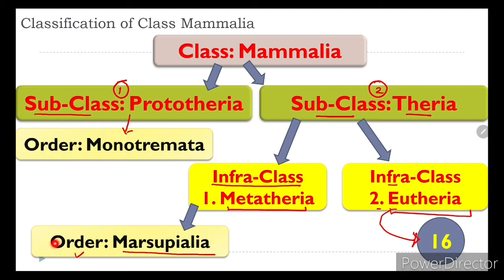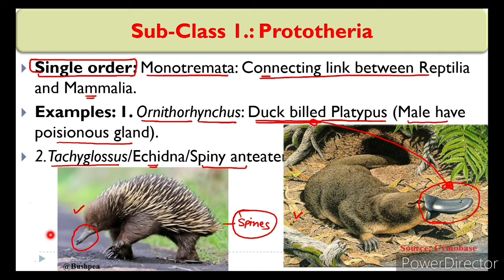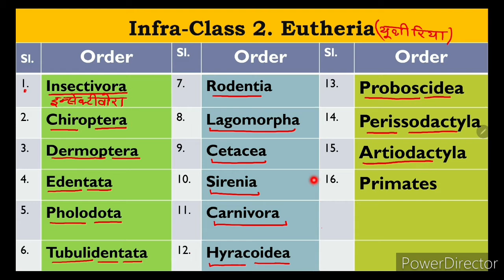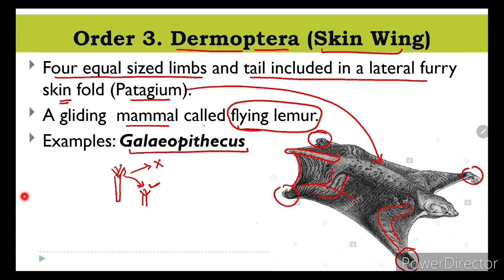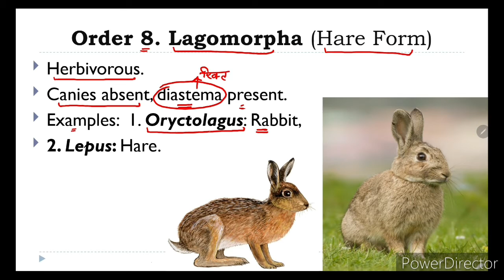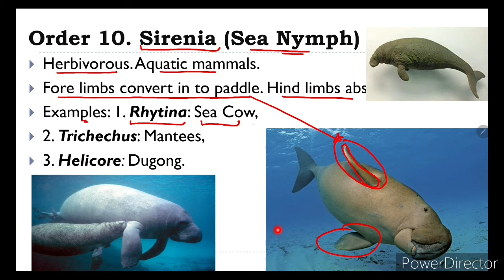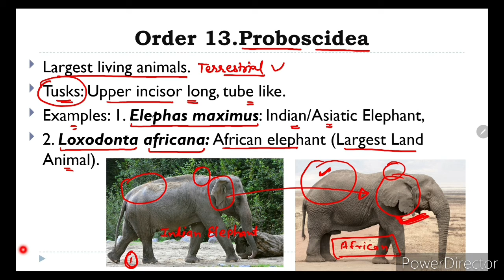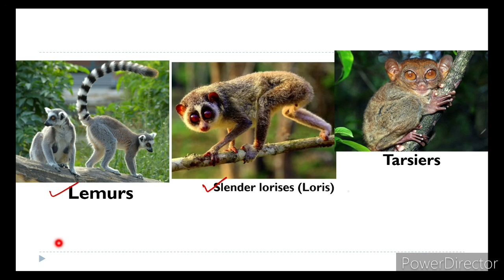Class Mammalia | Classification of Mammalia | Mammals